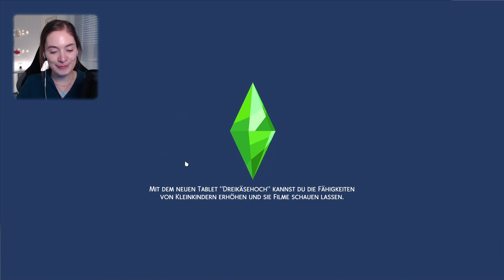Ernsthaft?! Was denkt ER sich dabei?! 😳 [42] Let's Play Die Sims 4 - Runaway teen challenge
Meine Origin ID: Melune_Sims

Programme, die ich für mein Thumbnail nutze:
◽ Paint.net

Mein Schnittprogramm:
◽ DaVinci Resolve